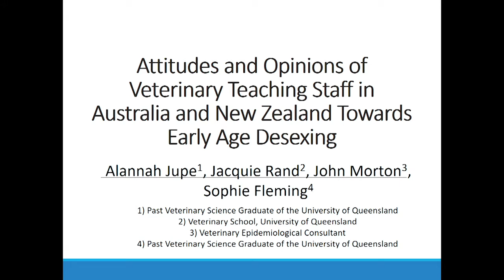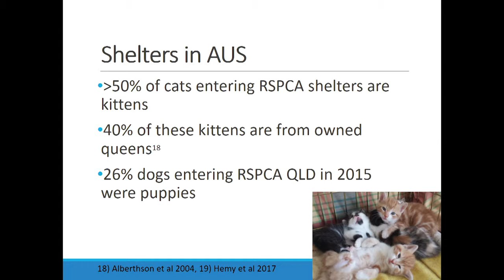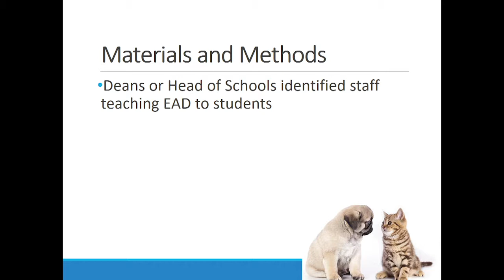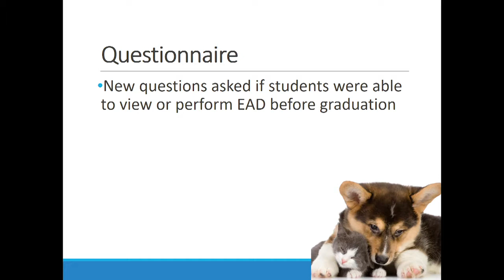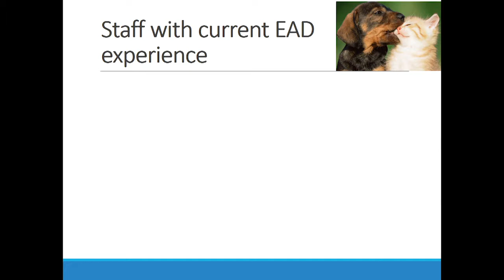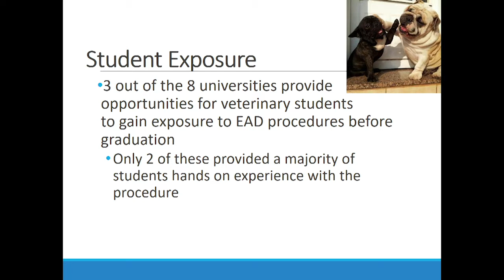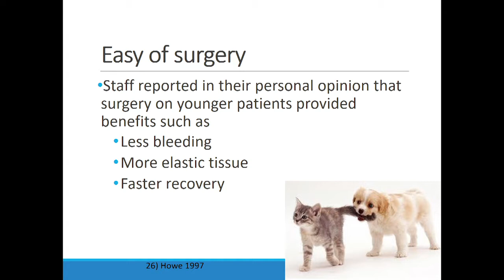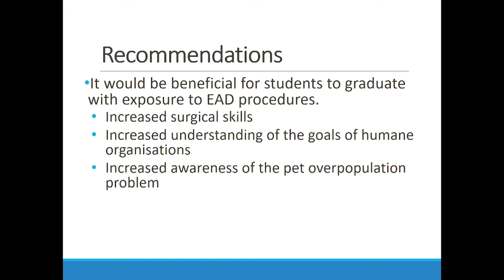G2Z2017 Dr Alannah Jupe - Attitudes and opinions of teaching staff to early age gonadectomy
Dr Alannah Jupe (University of Queensland)  reveals the results of her research project into the attitudes and opinions of veterinary teaching staff in Australia and New Zealand on early age gonadectomy at the 7th National G2Z Summit held on the Gold Coast in September 2017.